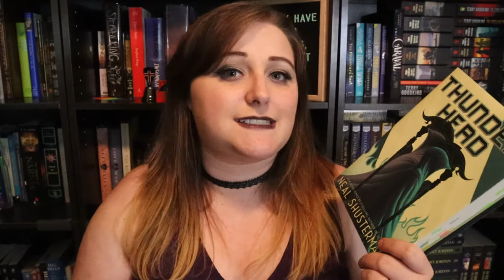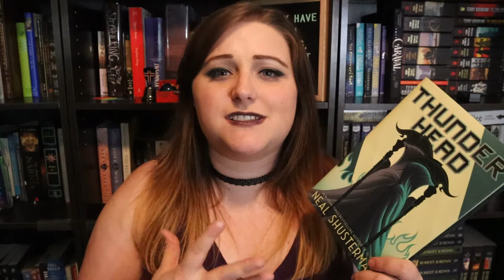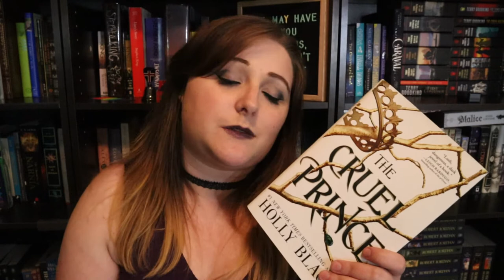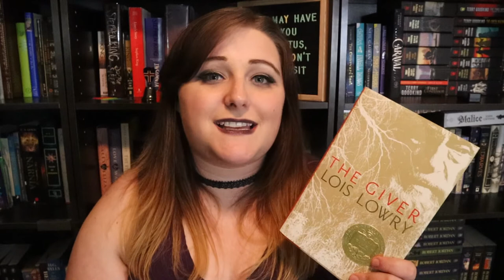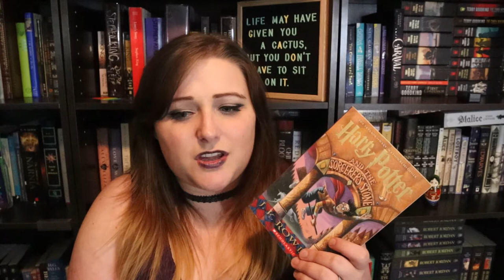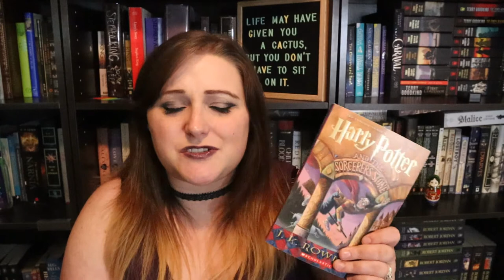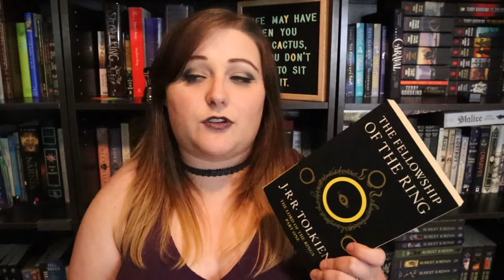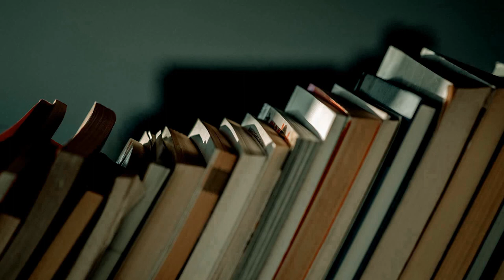Average Neds || Side Characters Discussion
Bookish: @chaptercviii
Green Ribbon Book Club: @greenribbonBC
Personal: @flambanana

Bookish: chaptercviii
Personal: nuhnuhnuhnuhBATMAN

Intro/Outro Music is from my band